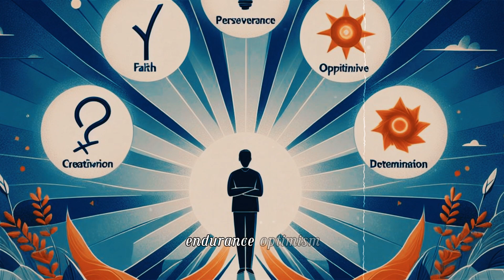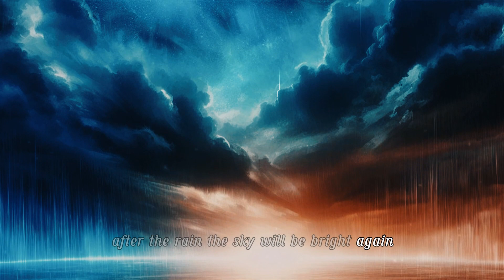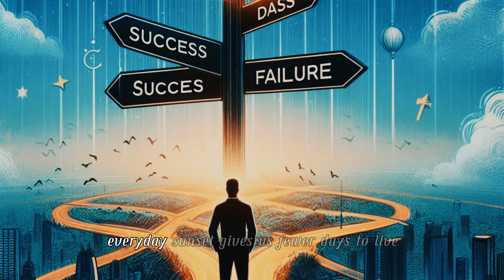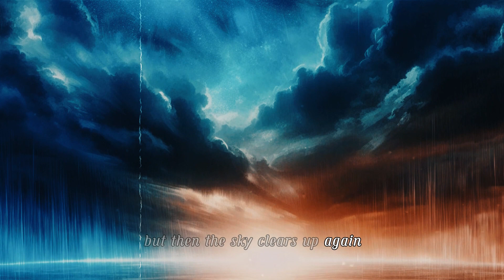Powerful words of encouragement and comfort | Motivational quotes - Learn To help people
Life is a journey filled with ups and downs, but it's important to maintain a positive outlook and keep moving forward. This video is a reminder to embrace hope, resilience, and determination in the face of adversity. From leaving the past behind to smiling through pain, each message offers encouragement to navigate life's challenges with strength and perseverance. Join us on this journey of empowerment and inspiration as we embrace the beauty of resilience and the power of optimism.
- You want to read meaningful books here:
- The Red Book - Carl Jung
- Memories, Dreams, Reflections - Carl Jung
- Timeless Wisdom to Gain Resilience, Confidence, and Calmness